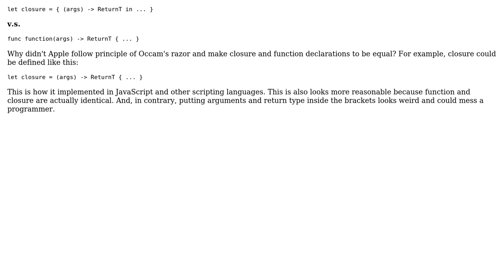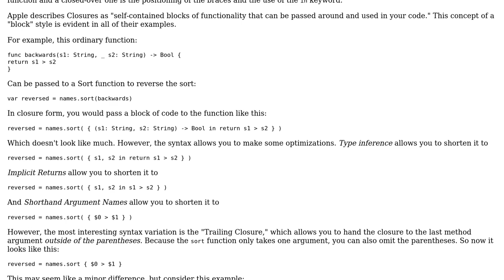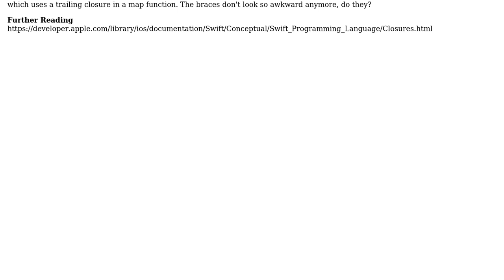Why closure declaration syntax in Swift is different from function declaration?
Software Engineering: Why closure declaration syntax in Swift is different from function declaration?

With thanks & praise to God, and with thanks to the many people who have made this project possible! | Content (except music & images) licensed under CC BY-SA | Music | Images & others | With thanks to user Robert Harvey user kelin and the Stack Exchange Network Trademarks are property of their respective owners. You are responsible for your own actions.